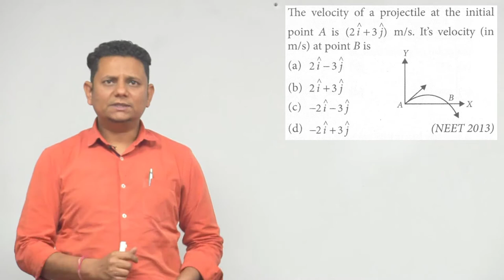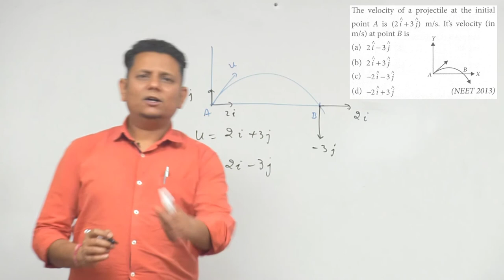The velocity of a projectile at the initial point A is (2 i+3 j)m/s. It's velocity (in m/s) at point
The velocity of a projectile at the initial point A is (2 i+3 j)m/s. It's velocity (in m/s) at point B is